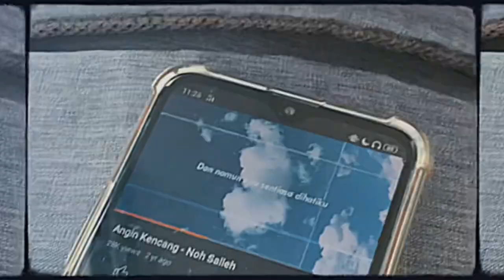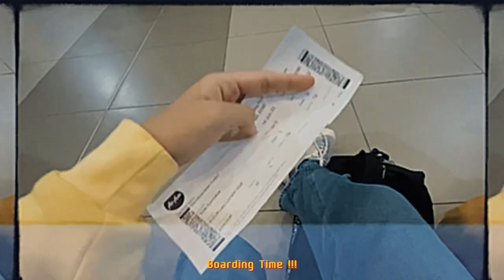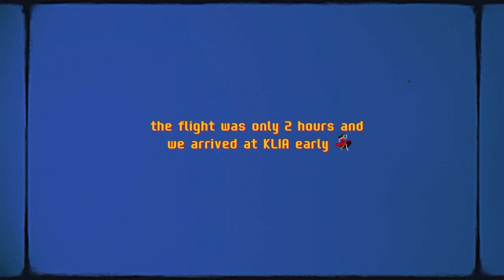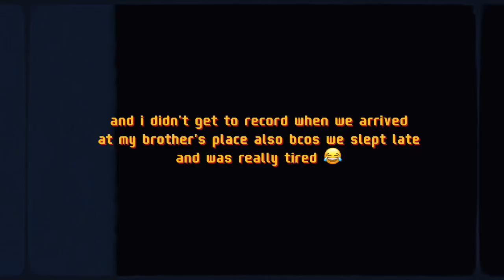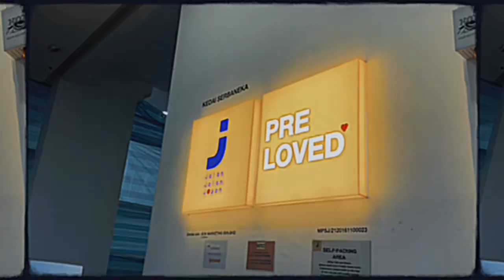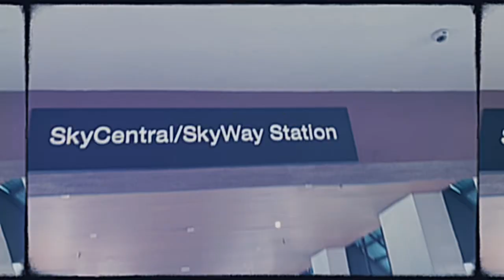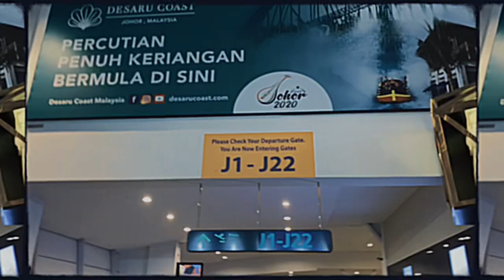mini vlog : June 2022 ✈️❤️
Hey guys ! Guess who's back with another vlog 😂 It took me almost a year to edit this vlog but yeah it's finally here ! Hope you guys enjoy watching !

I do not the copyrights to every music that I include in my vlog videos but here are the links ! 👇🏻